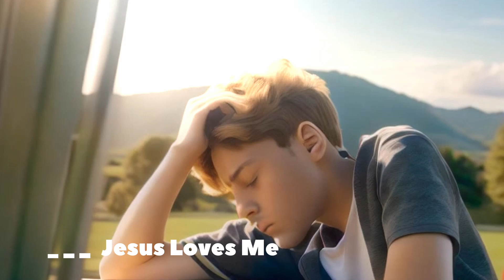Jesus Loves Me [lofi hip hop]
2023 YoshiOST
did you know the original?
look up  Anna Bartlett Warner and William Batchelder Bradbury!

Gospel means good news! The bad news is we have all sinned and deserve the wrath to come. But Jesus the Messiah died for our sins, was buried, and then raised on the third day, according to the scriptures. He ascended into heaven and right now is seated at the Father's right hand. Jesus said, "I am the way, and the truth, and the life. No one comes to the Father except through me. The time is fulfilled, and the kingdom of God is at hand; repent and believe in the gospel."